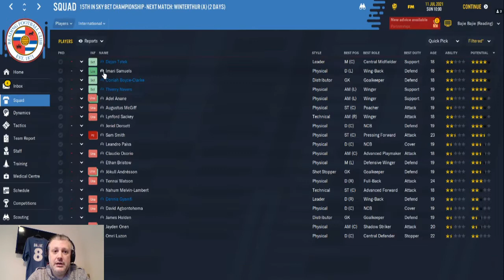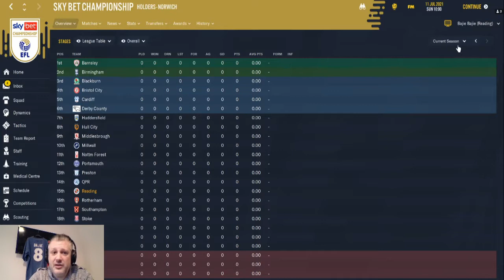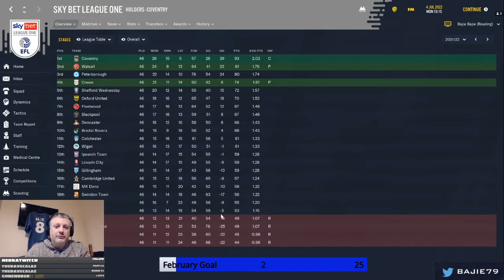Fly the Nest S1 E1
The new series from the Bajie79 channel - specially made made for You Tube.
Follow the progress of 4 young players at 1 club to see who has the best career. There will be 3 episodes per series, with 2 series ready to launch.
Twitch.tv/bajie79 @bajie79 on Twitter